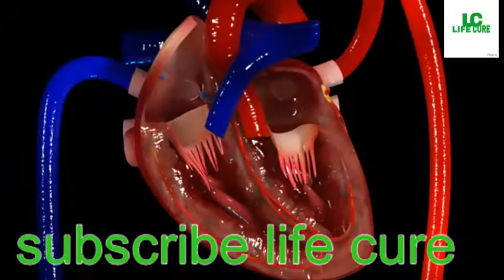life cureरसोई के एक कोने में पडी तीन चीजों का मिश्रण इतने असाध्य रोगो का काल है आप हैरान रह जाएंगे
रसोई के एक कोने में पडी इन तीन चीजों का मिश्रण इतने असाध्य रोगो का काल है आप सोच कर हैरान रह जाएंगे

गठिया दूर होगा और गठिया जैसा जिद्दी रोग दूर हो जायेगा।
हड्डियाँ मजबूत होगी।
आँखों रौशनी बढ़ेगी।
बालों का विकास होगा।
पुरानी कब्जियत से हमेशा के लिए मुक्ति।
शरीर में खुन दौड़ने लगेगा।
कफ से मुक्ति।
हृदय की कार्य क्षमता बढ़ेगी।